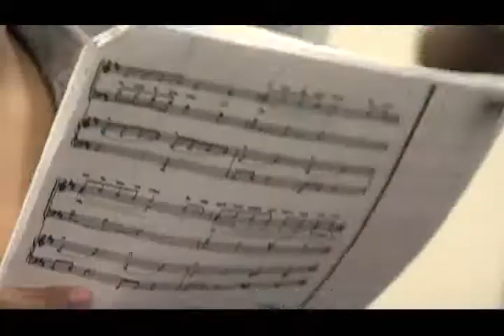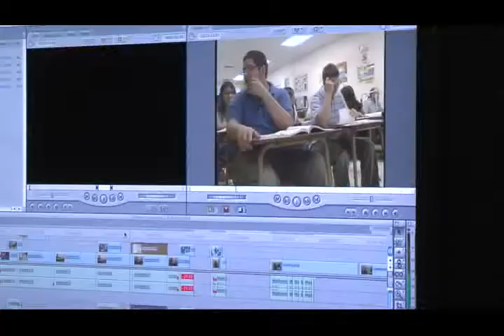FWISD Southwest HS Gold Seal Programs of Choice 2012-13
Southwest Raiders Power Up with Gold Seal Programs

At Southwest High School, students' interests and passions meet real world experience and opportunity. Three Gold Seal Programs of Choice are energizing students and exciting them about their futures:

Broadcast Journalism & Media Technology
Fine Arts Through Music Excellence (FAME)
Southwest Academy of Petroleum Engineering & Technology (SAPET)

All three programs put students on solid career and college pathways.

Watch the Southwest Gold Seal video now!

In this video narrated by NBC5 anchor Deborah Ferguson (a Fort Worth ISD graduate), students learn by doing what they love. Those studying Broadcast Journalism & Media Technology learn every aspect of the industry. They journey into the real world of radio, television, digital audio and video, animation, lighting and set design.
Students with a passion for choir and band explore music at the highest level in the FAME program. Courses in the choir program include Show Choir, Jazz Choir, Honors A Cappella Choir and Music Theory. Students also delve into the exciting world of music production.

In the SAPET program, students who love math and science explore exciting and high-demand careers in the energy industry. Students can take advanced core classes, earn college credit, visit a drill site and meet industry professionals.